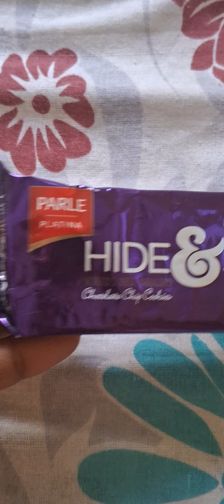HIDE & SEEK |DAIRY MILK |ECLAIRS CANDIES 🍬 LOTS OF CHOCOLATE